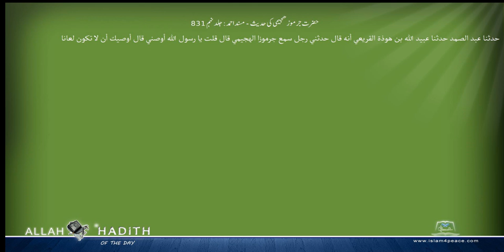حضرت جرموز ھجیمی کی حدیث مسند احمد Musnad Ahmad Islam4Peace com